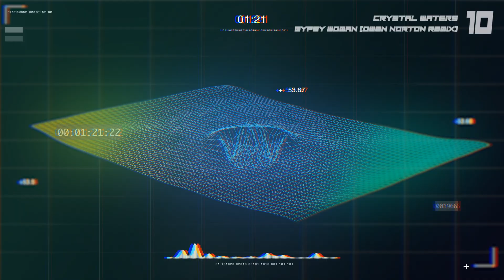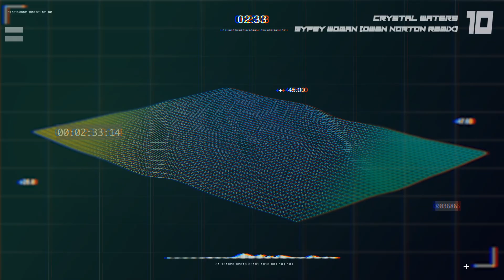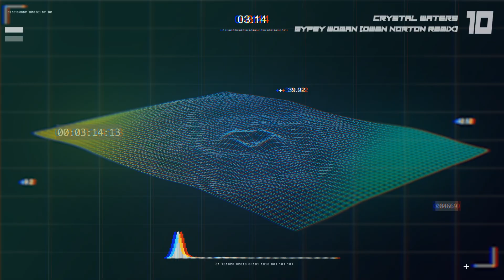Crystal Waters - Gypsy Woman (Owen Norton Tech House Remix) (Extended Mix) (Visualiser)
Support - Owen Norton

Support - CLUB. 10PM

⚡️🔟  CLUB. 10PM - Here for the Playmakers 🔟⚡️